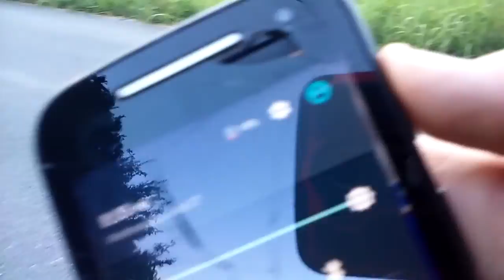Walking through trails,and now ding dong ditching